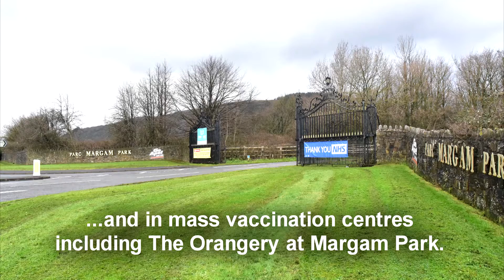Covid vaccinations: The first year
Here’s a quick overview of our Covid vaccination programme, which began on December 8th, 2020, at Morriston Hospital in Swansea.

We know there’s much more work to do in this ongoing campaign.

But we wanted to mark the one year anniversary and thank the staff and you, the public, for the huge amount of support so far.